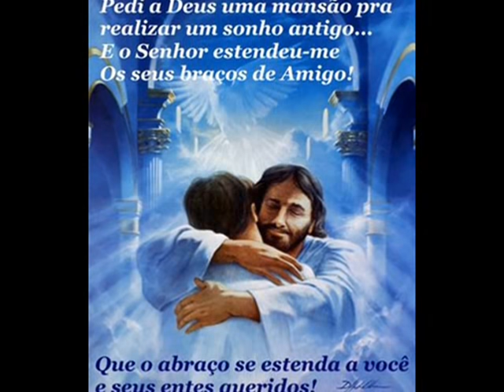Voz da Verdade - O Espelho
O espelho